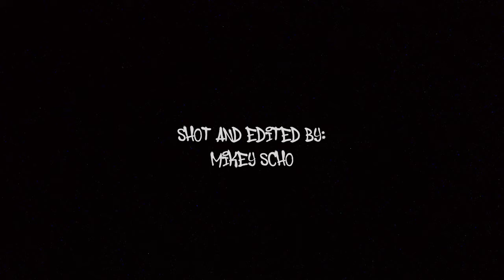Sha Money XL - That One ft. Chubbs The Dreamer (Official Video)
Produced by Sha money XL

Featuring Chubbs the Dreamer

Shot & Edited by Mikey Scho

Mixed by Mike Laz

Video location
ProducerPlug Records
437 e 9th st